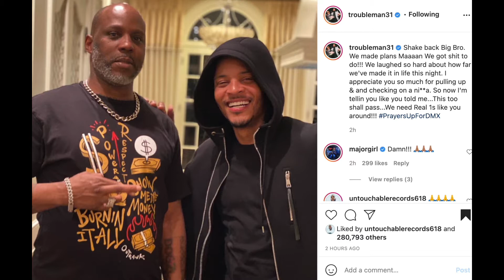DMX Hospitalized After Drug Overdose Snoop Dogg, Rick Ross and Others Reacts